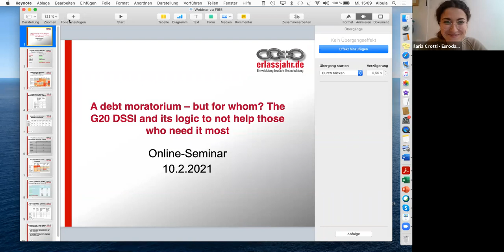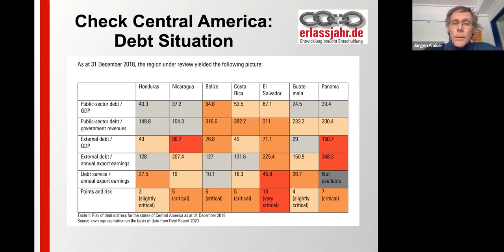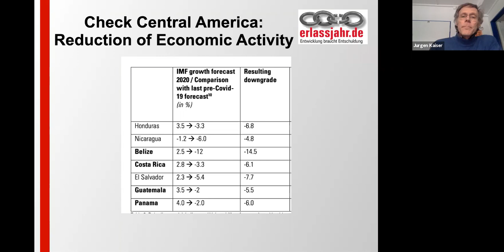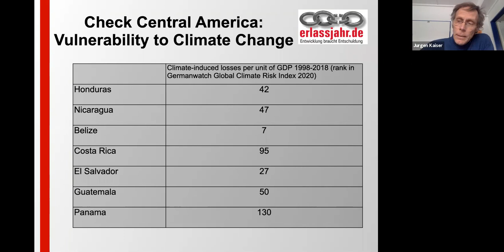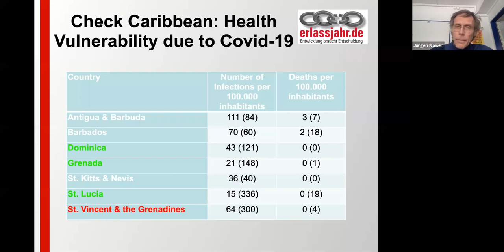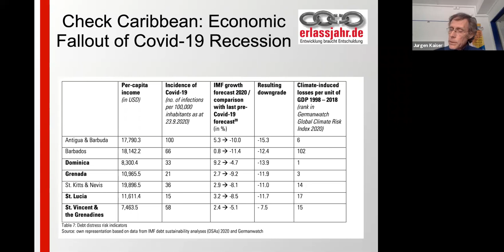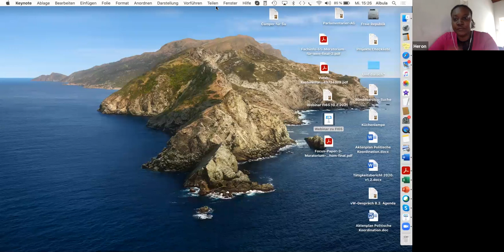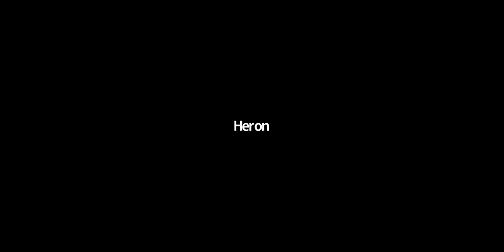A debt moratorium - but for whom?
The G20 DSSI and its logic to not help those who need it most.

Organised by EURODAD, erlassjahr.de, Jubilee Caribbean and LATINDADD